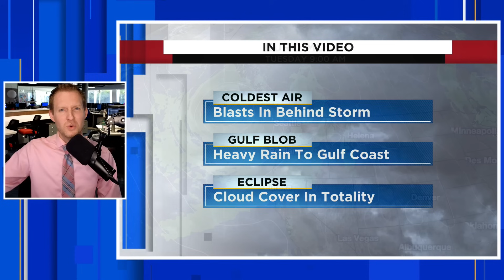The Biggest Storm Of The Season Is Coming PLUS Annular Solar Eclipse Forecast (Tropics Update)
A coast-to-coast storm will bring rain, snow, severe weather and the coolest air of the season to parts of the U.S. Warm air will surge into the Pacific northwest as the biggest storm of the fall season sweeps across the country. There are two systems in the Atlantic. Invest 92L and Invest 93L. Heavy rain will come to the Gulf Coast as Invest 93L moves near land. Clouds will be around for part of the path of totality for the 2023 annular solar eclipse.

Chapters
00:00: Intro
00:54: Coast-To-Coast Storm Timeline
02:20: Severe Weather Threat From Coast-To-Coast Storm
02:53: Snowfall Accumulations
03:10: Temperature Outlook
03:50: Temperature Forecast
05:15: Gulf Of Mexico Blob To Bring Storms To Gulf Coast
06:34: Invest 93L Models (Disturbance In Gulf Of Mexico
06:53: Rainfall Forecast For Invest 93L
07:53: Tropics Update Today
08:50: Invest 92L Models (Storm Near Africa)
09:45: European Ensembles For Tropical Weather
10:15: Long Range Tropical Update
12:16: Annular Solar Eclipse Timeline And Forecast